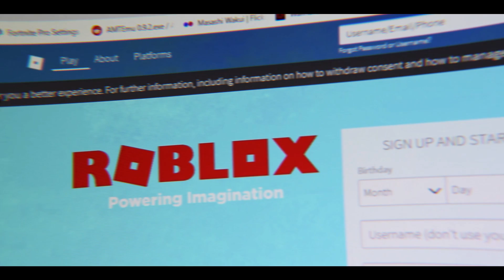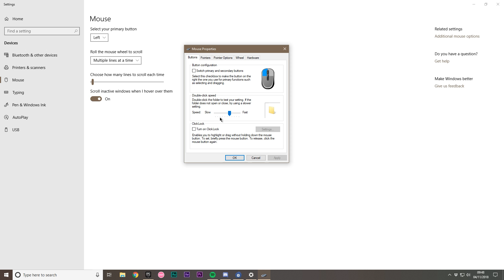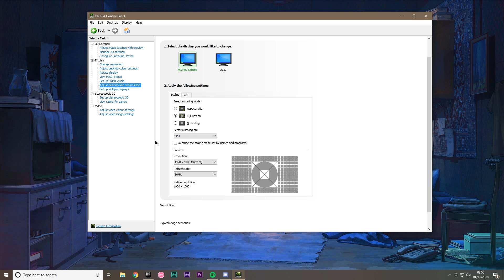FORTNITE SETTINGS (NVIDIA, VibranceGUI, Windows Mouse)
PC:
GPU - GTX 1070
CPU - i76700k
RAM - 16bg
2tb hard drive + 250gb SSD